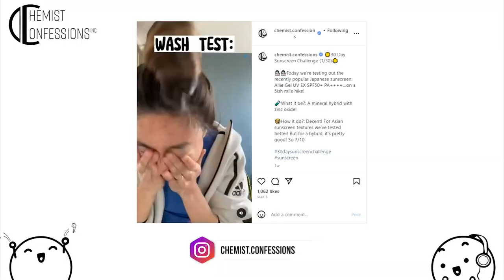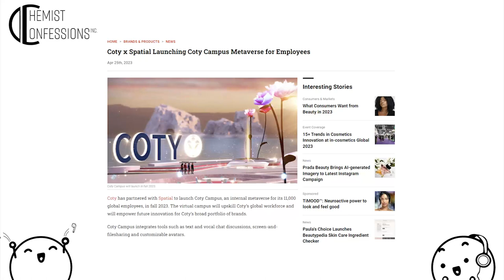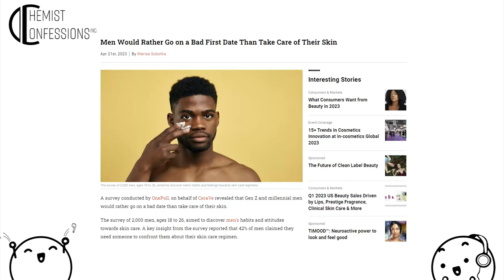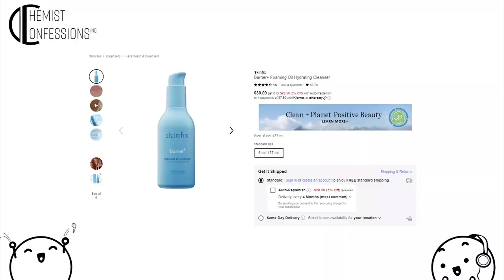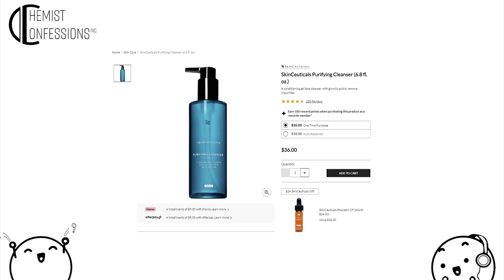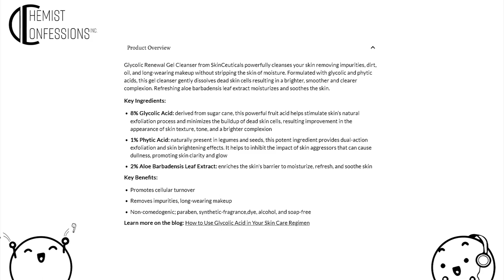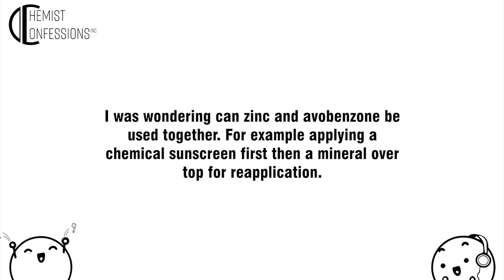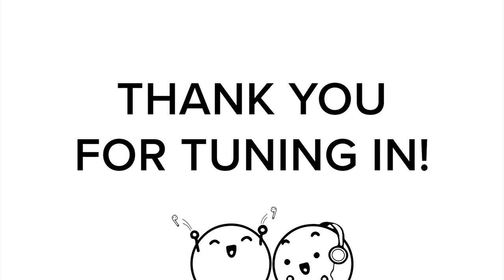Decoding Cleanser Claims | CC Podcast S4E9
Let’s decode the mysterious world of cleansers like cosmetic chemists! One of the most personal skincare product categories around where the science doesn’t quite link as well to product success. So how helpful are cleanser claims? And how well do they lead to your next holy grail cleanser? Let’s get into the bubbly, soapy, madness!

0:52 | Brand News: Our 30 for 30 sunscreens challenge has kicked off! And a product update?

6:42 | The News: Beauty Metaverse, NFTs, and product launches

24:36 | Decode That Claim: Cleanser Claims

45:32 | Q&A: Mixing sunscreen filters and the Solawave

Enrichment Content
The Chemists’ Comprehensive Guide to Cleansers Pt. 1

An Enrichment to Cleansers: What’s the Science Behind it?

Cleanser Science and How to Choose the Right Cleanser

Chemist Confessions is a skincare science education platform and indie brand built by two disgruntled skincare chemists that were tired of the smoke & mirrors of the industry. The podcast serves as a venting outlet (jk!)...a casual conversation on all the skincare science we write about on our blog and Instagram.

Skincare questions for the podcast?
Leave your question in the comments and it could be featured in our next episode!